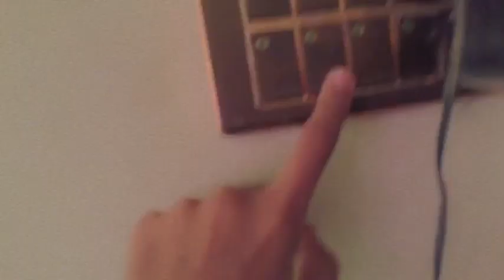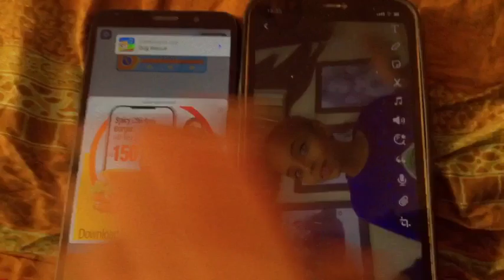OUR DAILY LIFE Ameena kI REAL HALAT beautiful dailyvlog cute our routine video daily.